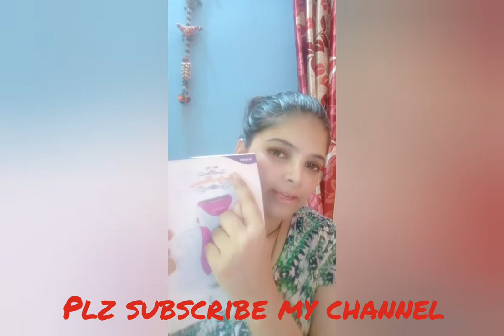Ladies shaver must have product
Hello everyone.
Myself Bhanu Kumar from Himachal Pradesh .
Ye video ladies shaver review ka hai I hope AP sb ko ye video acha lage.